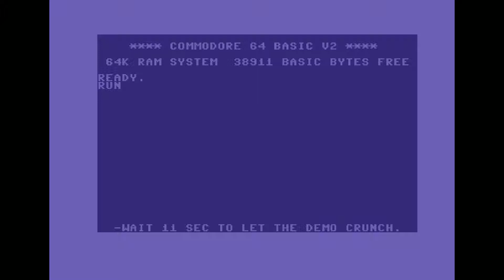Co demo by Abnormal and Z Circle, c64 demo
Credits :
Code Felix! of Abnormal
    Power of Abnormal
    Rocky of Abnormal
    Stone of MJM-Service, Z-Circle
Music EVS of 20th Century Composers
    Jonathan Dunn
    Martin Walker
Graphics Blitz of 2000 A.D.
    Power of Abnormal
Idea Felix! of Abnormal
Text Haavar B. Hojem of Panoramic Designs
    Power of Abnormal
Charset Stone of MJM-Service, Z-Circle
Linking Haavar B. Hojem of Panoramic Designs